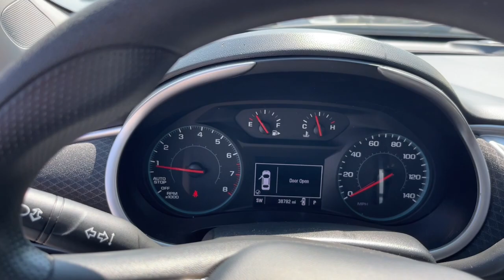2022 Chevrolet Malibu Matteson, Lansing, Oak Lawn, Northwest Indiana, Chicago, IL P21293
Silver Ice Metallic Used 2022 Chevrolet Malibu LT available in Matteson, Illinois at South Chicago Dodge. Servicing the Lansing, Oak Lawn, Northwest Indiana, Chicago, IL area.

Clean CARFAX. Jet Black Cloth. Recent Arrival! 29/36 City/Highway MPG Silver Ice Metallic 2022 Chevrolet Malibu LT FWD CVT 1.5L DOHCbrbr$$$ Priced To Sell Fast!! $$$ Many Cars under $10k and under $5K!! HUGE INVENTORY REDUCTION SALE GOING ON NOW!! NO CREDIT LOW CREDIT NO PROBLEM . WE HAVE THE TEAM TO HELP YOU GET INTO A GREAT DEPENDABLE RIDE. With some options like Preferred Equipment Group 1LT Jet Black Cloth 16 Aluminum Wheels 17 Aluminum Wheels 4-Wheel Disc Brakes 6 Speakers 6-Speaker Audio System Feature 6-Way Manual Front Passenger Seat Adjuster 8-Way Power Driver Seat Adjuster ABS brakes Air Conditioning Alloy wheels AM/FM radio: SiriusXM Automatic temperature control Brake assist Bumpers: body-color Compass Delay-off headlights Driver door bin Driver vanity mirror Dual front impact airbags Dual front side impact airbags Electronic Stability Control Emergency communication system: OnStar and Chevrolet connected services capable Exterior Parking Camera Rear Four wheel independent suspension Front anti-roll bar Front Bucket Seats Front Center Armrest w/Storage Front dual zone A/C Front License Plate Bracket Front reading lights Fully automatic headlights Heated door mirrors Heated front seats Illuminated entry Knee airbag Low tire pressure warning Not Equipped w/Driver & Fr Passenger Heated Seats Occupant sensing airbag Outside temperature display Overhead airbag Overhead console Panic alarm Passenger door bin Passenger vanity mirror Power door mirrors Power Driver Lumbar Control Seat Adjuster Power driver seat Power steering Power windows Premium audio system: Chevrolet Infotainment 3 Plus Premium Cloth Seat Trim Radio data system Radio: Chevrolet Infotainment 3 System Rear anti-roll bar Rear reading lights Rear seat center armrest Rear side impact airbag Rear window defroster Remote keyless entry Security system SiriusXM Radio Speed control Split folding rear seat Steering wheel mounted audio controls Tachometer Telescoping steering wheel Tilt steering wheel Traction control Trip computer Variably intermittent wipers Wireless Apple CarPlay/Android Auto and Wireless Apple CarPlay/Wireless Android Auto.brbrbrWelcome to the South Chicago CDJR Whether you are looking for a new or used Chrysler Dodge Jeep or Ram car truck or SUV you will find it here. We have helped many customers in or near Blue Island Burbank Calumet City Chicago Cicero Evergreen Park Harvey La Grange Maple Park Matteson Oak Lawn Oak Park Orland Park Palos Heights Palos Hills and Tinley Park find the Chrysler Dodge Jeep or Ram of their dreams! We know that prospective customers are extremely well educated when researching their next vehicle. South Chicago CDJR has made it easy to get all the available vehicle information so you can spend less time researching and more time enjoying your purchase.